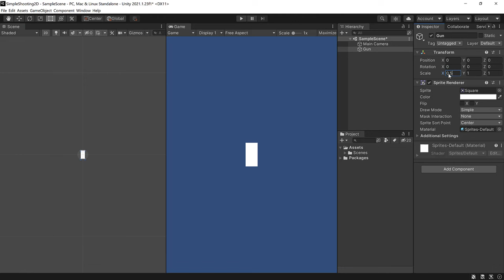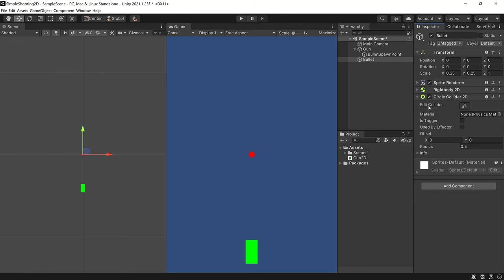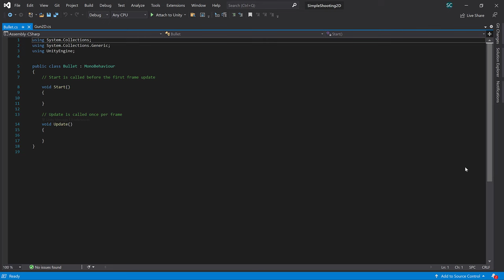Simple Shooting | 2D | Bullets | Unity Game Engine